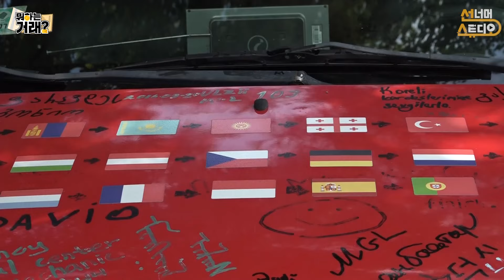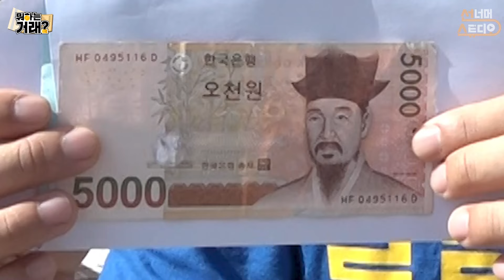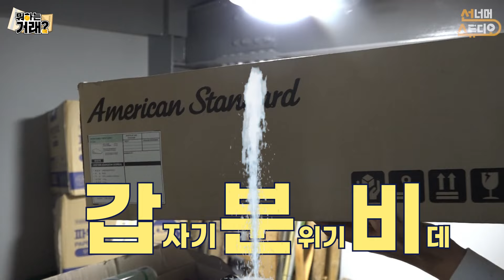똥쌀 때 꼭 필요한 물건이랑 바꿨습니닼ㅋㅋㅋ 점점 스케일이 커지고 있어요!!ㅣ국내최초 개고생 물물교환 인터뷰쇼! [뭐하는 거래?] ep.5 - 쭌이편 | 모험생 안성준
제작진 찬스로 찾아간
전주 그X드 자동차운전전문학원
그런데 유PD친구 클래스가 상당하다...

물건이 뭔지 보지도 않고
자동차로 바꿔준다는데?? 진짜로??

모험과 도전을 좋아하는 청년 쭌이😀는
어디까지 물물교환을 할 수 있을까요?🎉🎉🎉
함께 지켜봐주세요!!

국내 최초 물물교환 인터뷰쇼!!
웹 예능 [뭐하는 거래?]

저희가 바로 찾아갑니다... 한번만 바꿔줍쇼!ㅋㅋㅋㅋ